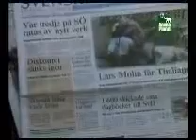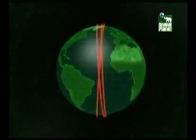Animal planet al extremo-Atletas 5-5.flv